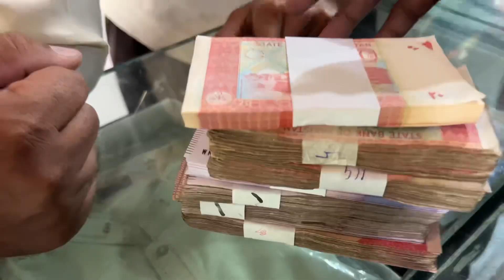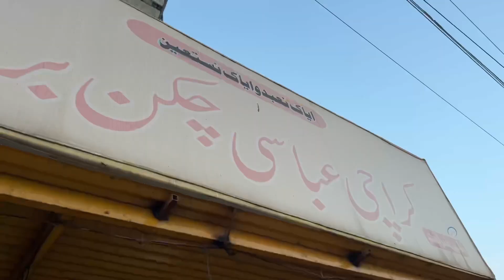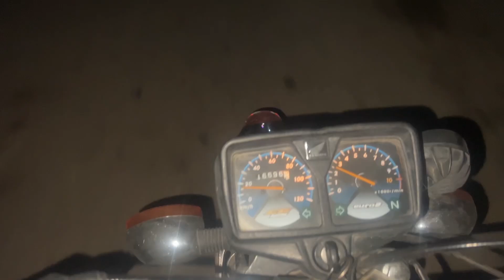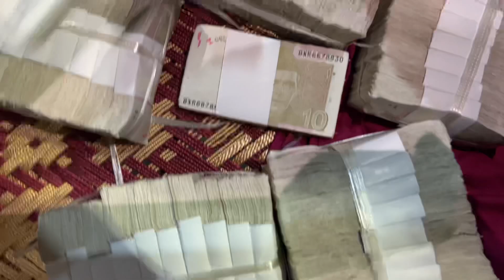2nd Shadi Ki Tayari | Itney Sary Paisay😍😍